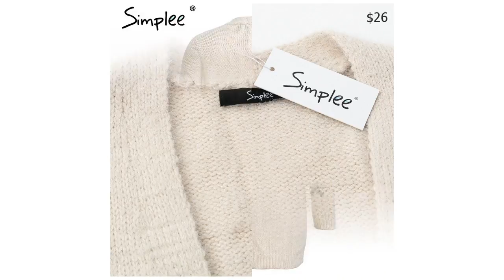Clothing from AliExpress. Pockets knitted long cardigan female Casual loose autumn coat Winter.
Simplee Pockets knitted long cardigan female Casual loose autumn coat 2018 Winter sexy white stars women outwear.